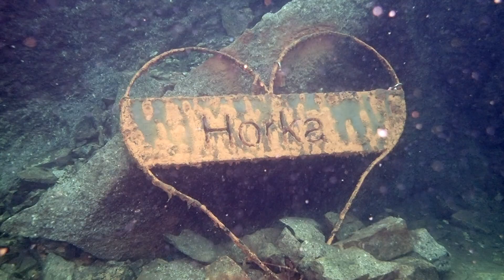Potápění Tauchsee Horka, Germany 2023 🇩🇪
Potápění s @Diving4Luck, dive spot Tauchsee Horka, Germany
Hudba: Daniel Licht, Michael C. Hall, Blood Theme (Dexter)